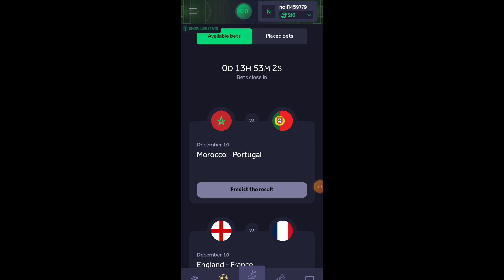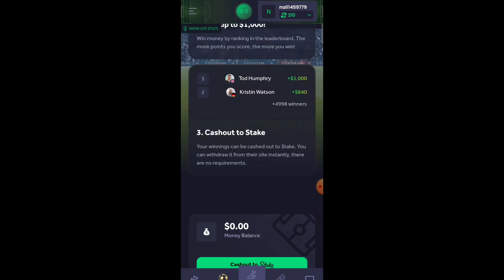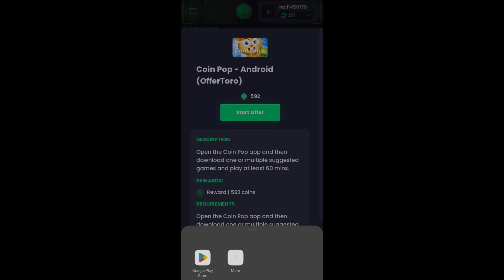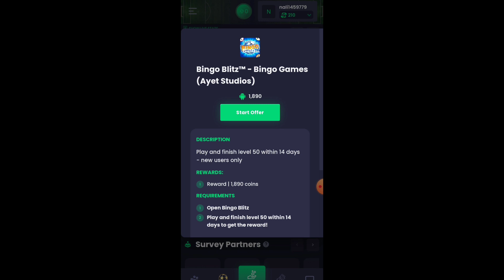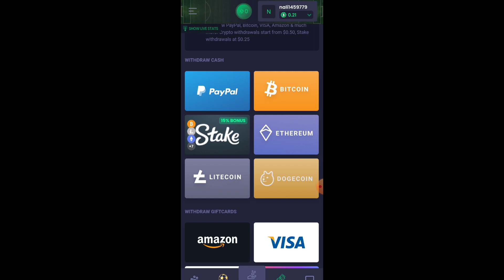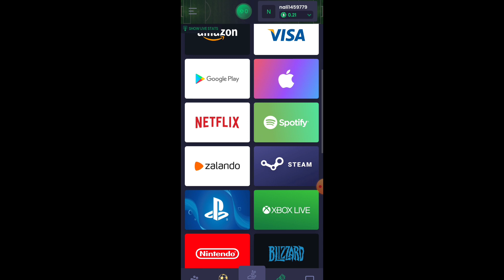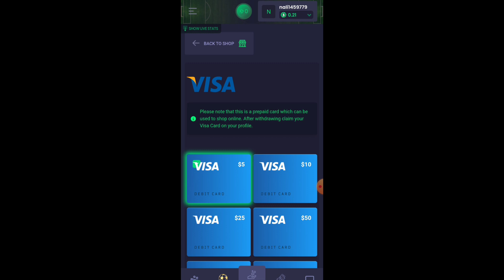Games khal kr daily $5 earn kra without investment | how to earn money online from game\Galaxy grow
Istragram id link follow me✅👇
I'm on Instagram as @descent_munda_09. Install the app to follow my photos and videos.

1:Ads website 2022.
2:New Ads Apps 2022.
3:How to earn money from ads 2022.
4:Make money online in ads 2022
5:2022 Best ads way.
6:earnbitmoon.club
7:earnbitmoon.club
8:$3 free sinup bouns.